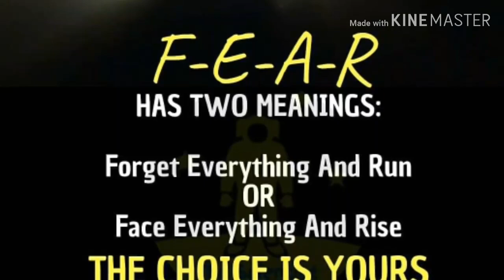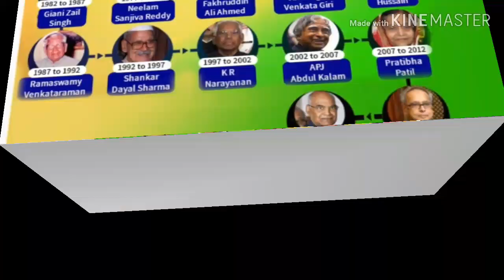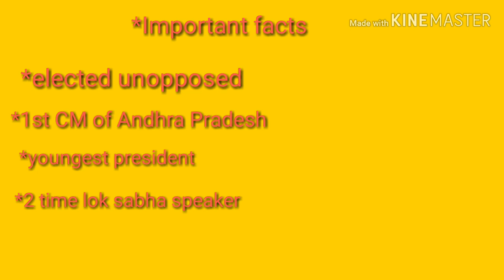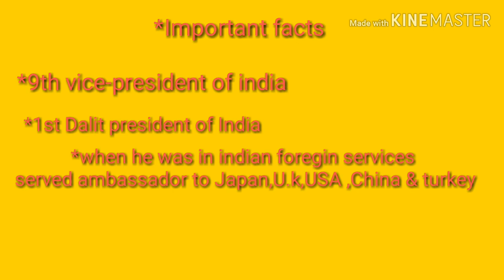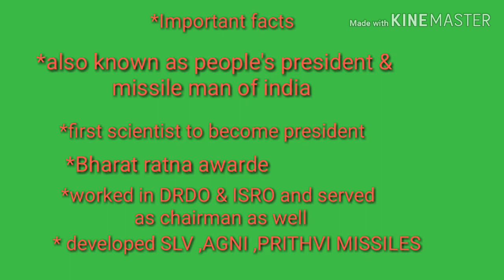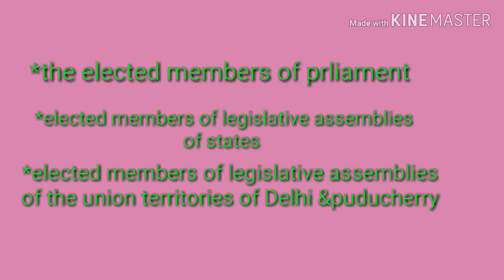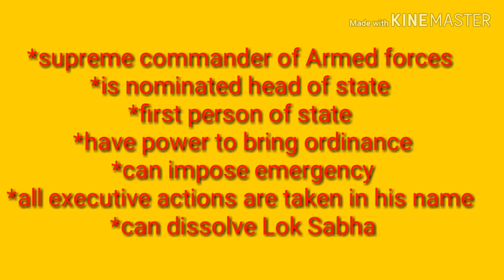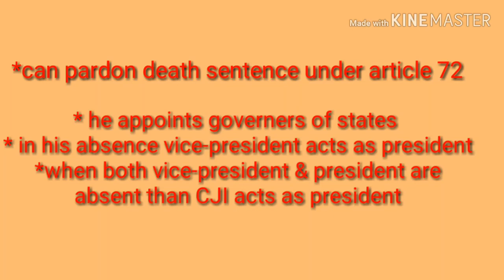Presidents of India their powers and election procedure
This video is related to all presidents of India and facts related to them
It also has special powers of president  and election procedure .
For more videos please comment